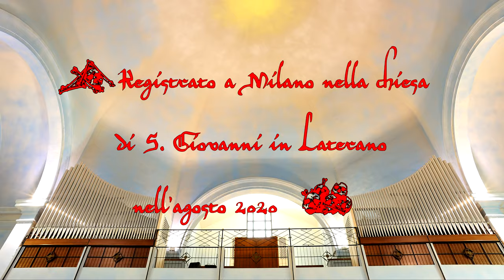Romolo Grano - Salmo tragico - Roberto Mucci, organo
Romolo Grano (1929) - Salmo tragico - Roberto Mucci, organo - Colonna sonora dello sceneggiato RAI "Il segno del comando" (1971), noto anche come Salmo XVII della doppia morte.
Milano, chiesa di San Giovanni in Laterano, agosto 2020
Organo "F.lli Costamagna" del 1967, ricollocato dalla ditta "F.lli Pirola" nel 2016